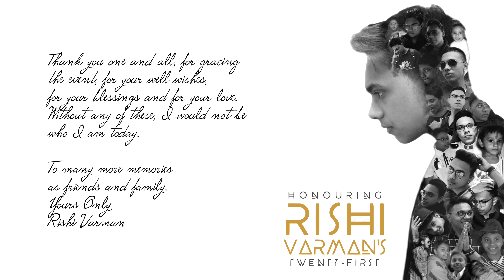Rishi Varman's 21st Birthday.